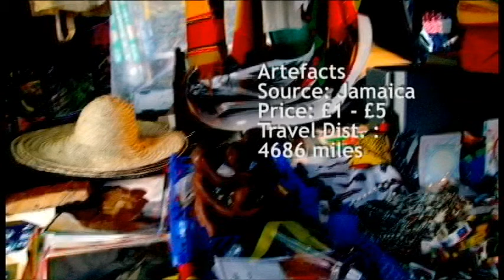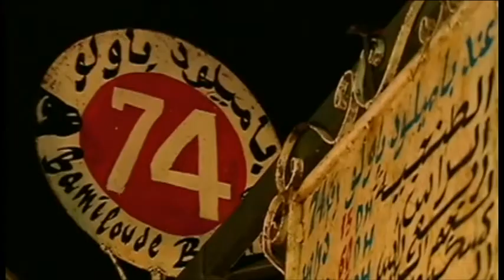Ridley Road Market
Ridley Road Market Oxford Brookes University Thinking Architecture Film
Directed and Filmed by Omar Raza, Marcella Leone & Yinka Enirayetan